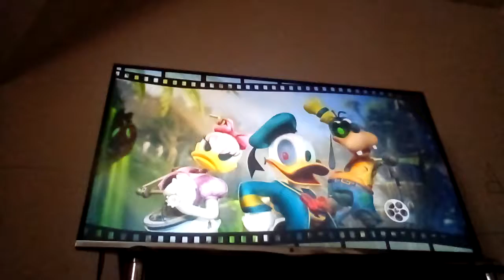Epic Mickey 2 part 5 fixing the projectors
We make our way to rainbow falls to fix the sub station